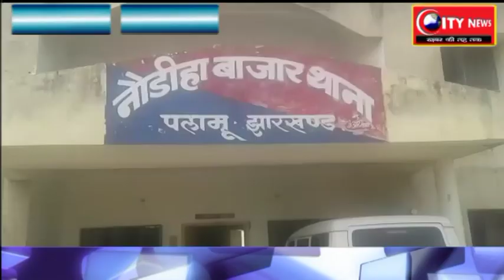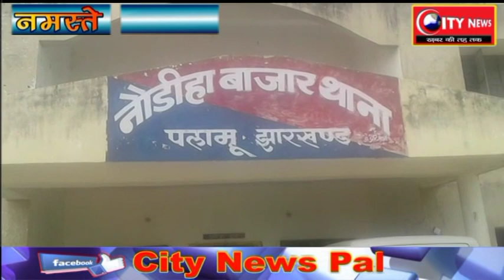अवैध देशी शराब की भट्टी को पुलिस ने किया धवस्त